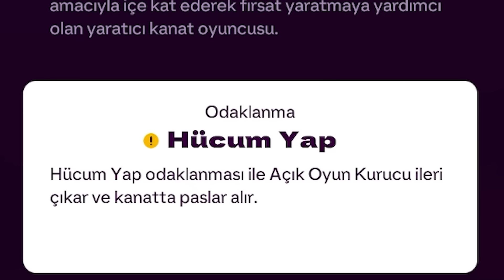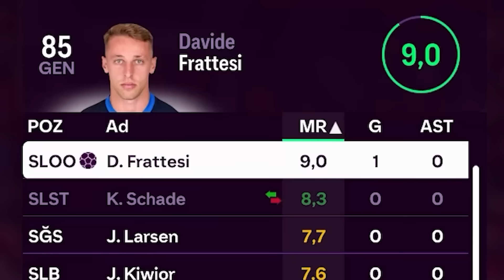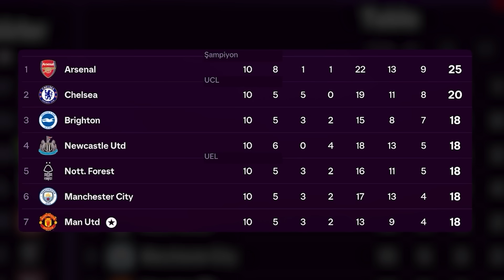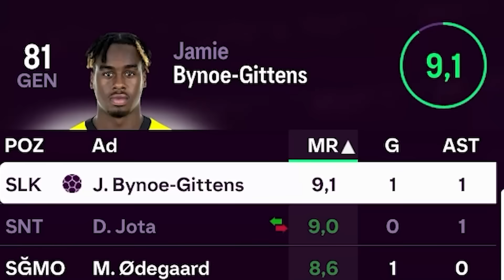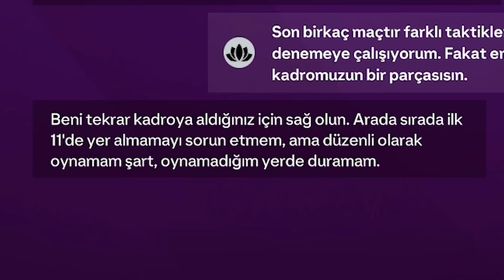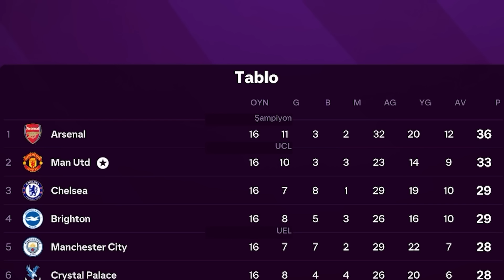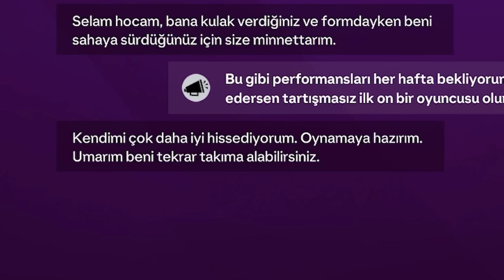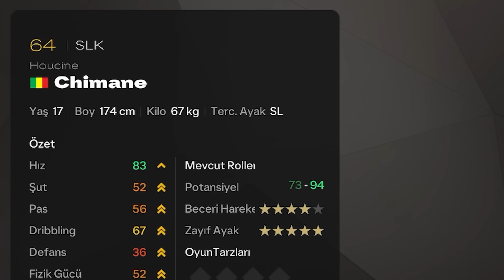Manchester United'da Asrın Takası! // FC 25 Kariyer Modu #17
Yaz transfer döneminde büyük umutlarla transfer edilen Lamine Yamal, Manchester United'da bekleneni veremediği için ara transfer döneminde takas mı edilecek? Yerine kim gelecek? Gürkan hoca gözünü hangi oyuncuya dikti?  FC 25 kariyer devam ediyor!